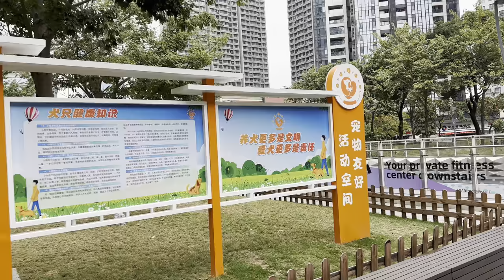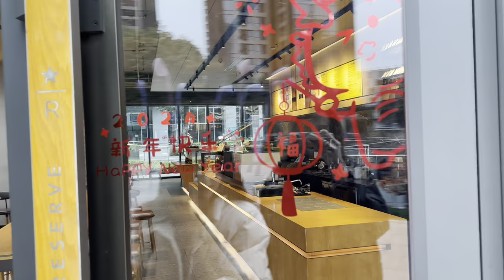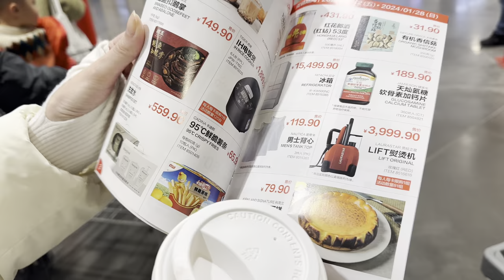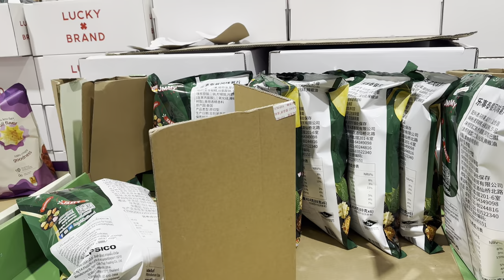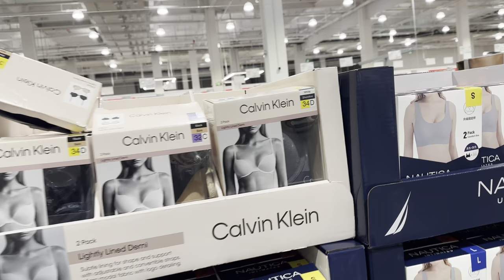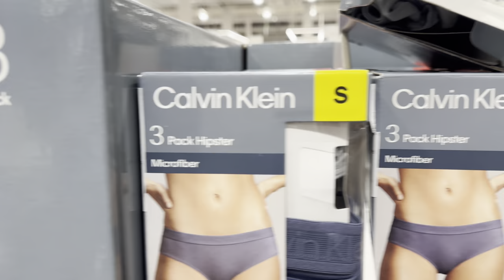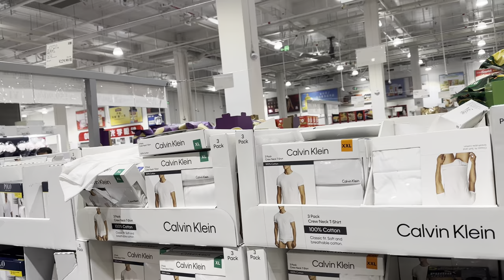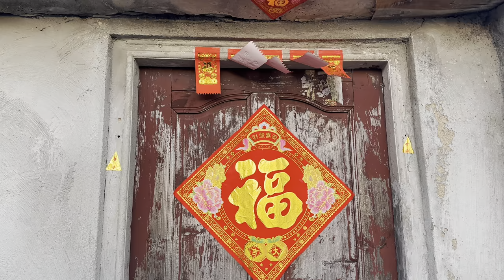CHINESE NEW YEAR SHENZHEN'S FIRST COSTCO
RUS/EN/CN/ARB SUBTITLES AVAILABLE❗
Hi guys! Happy Chinese New Year, or how we say it 新年快乐 Xīnnián kuàilè
Today's vlog is special, not because its came so quickly, but because of Guo Nian and my crazy beloved friends. I hope you gonna love the vibe.